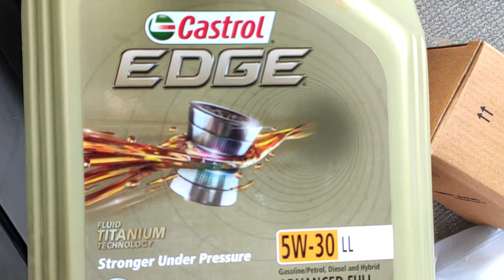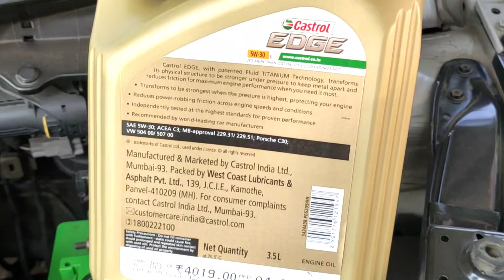Castrol engine oil | dalne ke bad bhai kya .... | Is Castrol oil good for engine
What is the price of Castrol engine oil.
Which Castrol oil is best

Which brand engine oil is best

Swift dzire 2017 diesel | 5 year old desire diesel mileage | 5 year old desire diesel engine condition